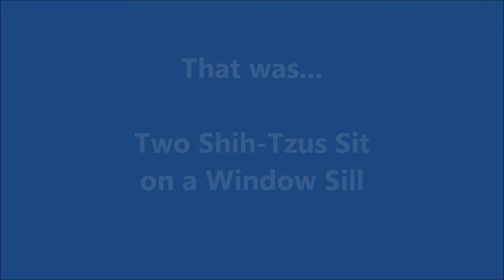Two Dogs Sit On A Window Sill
Rough edit but oh well, it's just a bit of fun!